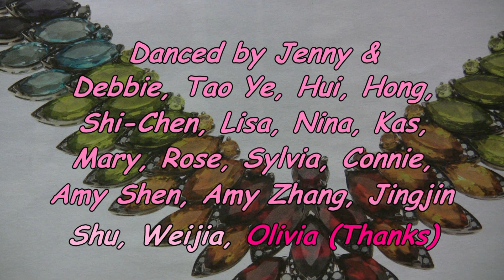Oh My Love - Darren Bailey -- Line Dance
Choreographed by: Darren Bailey
Descriptions: 32 count, 4 wall, Low Intermediate Level.
Dallas / Plano, Texas, USA